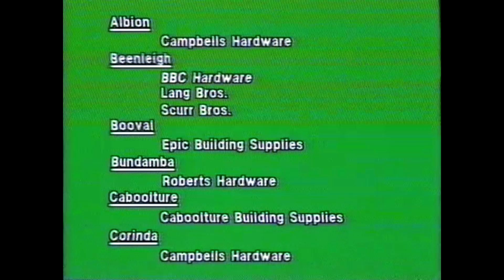Australian Weathertex timber cladding TV commercial ad 1986